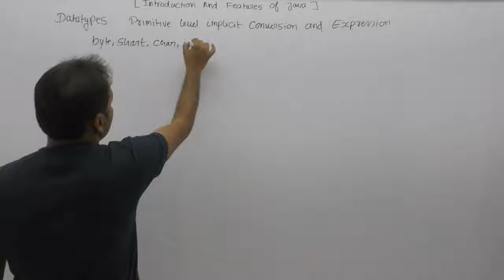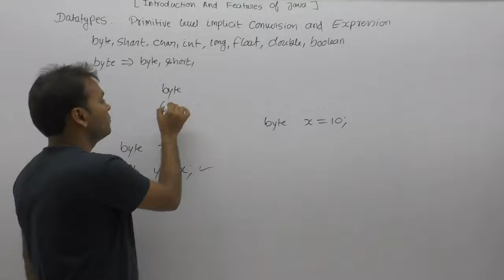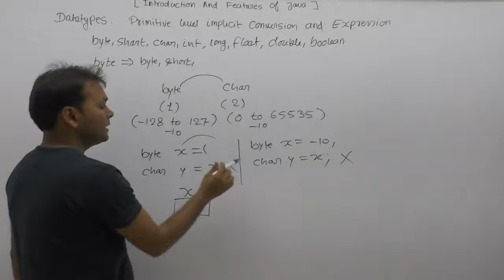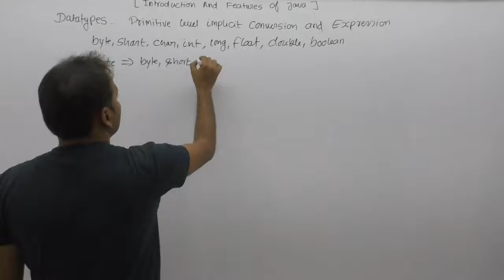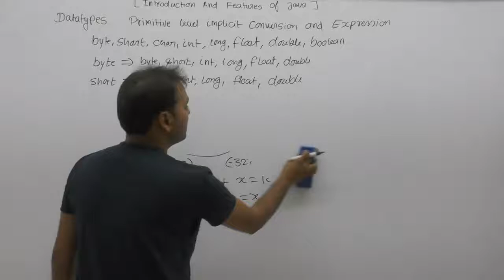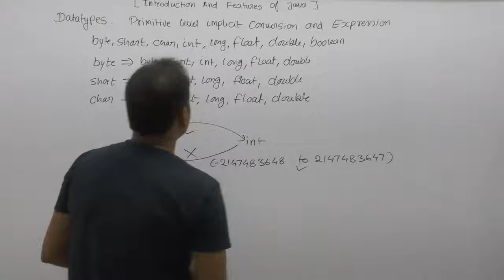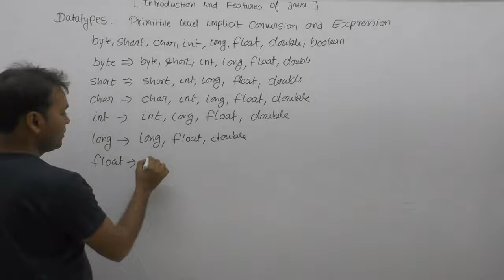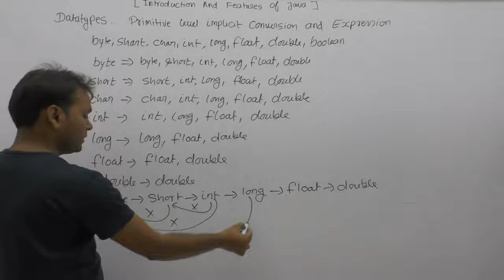Implicit Type Conversion |Part88| Core Java By Java Professional